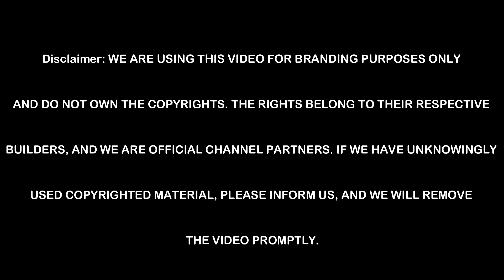🏠🔥 Hot New Launch Alert: Godrej Athena Apartments In Indiranagar, Bangalore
Godrej Athena Is The Brand New Greco-Roman Style Residential Apartment Project Launched In Indiranagar Extension, Kaggadasapura, Bangalore.

The Residential Enclave Godrej Athena Features The Very Best In Godrej Properties’ Luxury Living Segment. The Project Offers Spacious Greco-Roman-Inspired 3 BHK Apartments With Luxurious Features And Specialties.

Beautiful Landscapes, Plenty Of Open Spaces, And Green Cover All Throughout The Godrej Athena Project Make It More Special & Elite.

The Builder Godrej Properties Is Guaranteed To Bring A Quality Living Experience To The Community Of New Indiranagar Extension, Kaggadasapura, CV Raman Nagar, East Bangalore With Brilliant Architecture Inspired By The Greek And Roman Styles With An Equivalent Lifestyle In Godrej Athena.

Godrej Athena Location Has Excellent Connectivity & It Is Located At The Crux Of Indiranagar, Kaggadasapura, And CV Raman Nagar Near Existing And Upcoming Communities & Facilities.

Some Amenities At Godrej Athena Include A Fully Equipped Clubhouse, Landscaped Gardens, A Gymnasium, A Swimming Pool, Recreation Rooms, Outdoor Sports Courts, A Children’s Play Area, And A Party Hall, All Meticulously Planned With Utmost Importance To State-Of-The-Art 24/7 Security.

WE ARE USING THIS VIDEO FOR BRANDING PURPOSES ONLY. WE DO NOT HAVE ANY COPYRIGHTS. IF WE UNKNOWINGLY UPLOADED ANY COPYRIGHT MATERIAL.